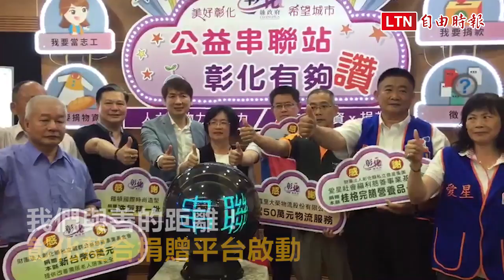我們與善的距離！彰化整合捐贈平台啟動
為了讓民間捐贈資源充分善用，彰化縣政府架構「公益串聯站」網路整合平台今天啟動，今後，民眾、公司行號都能經由平台完成捐款、捐物資、做志工的心願，平台更具意義的是，可讓縣府匯合、分配資源，拉近捐贈者和受助者的距離，讓善的種籽播種開來、雨露均霑，資源共享。